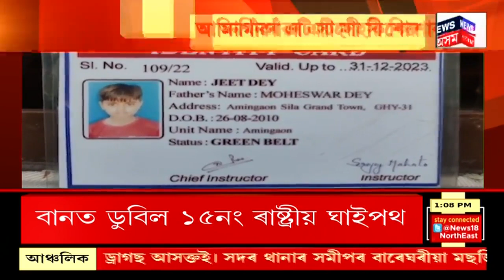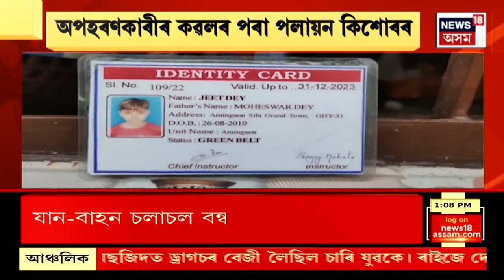Hojai Crime News | গৰু চোৰৰ সন্দেহত লংকাৰ বামুনগাঁৱত এজনক দলবদ্ধ আক্ৰমণ | ভুক্তভোগীৰ মৃত্যু